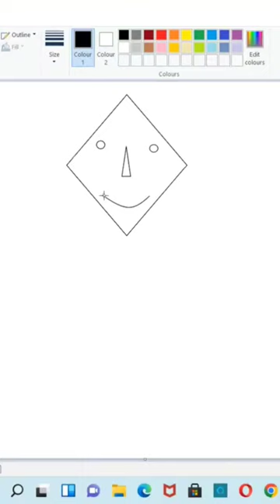Udi udi jaye dil ki patang dekho 💕